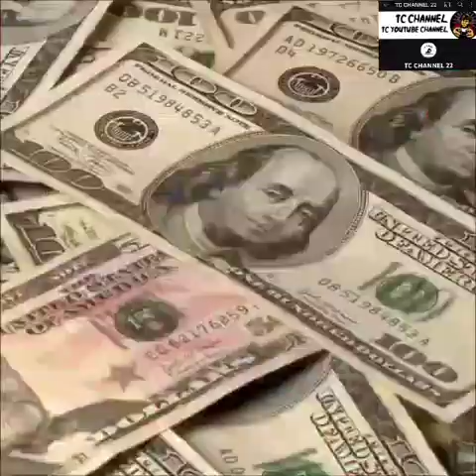Top 10 Powerful Countries That Are Supporting Ukraine